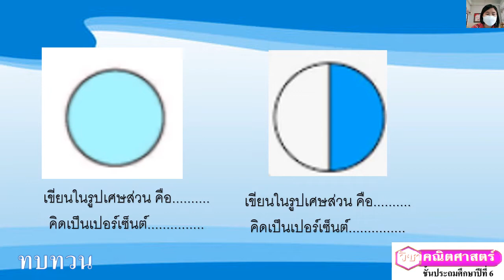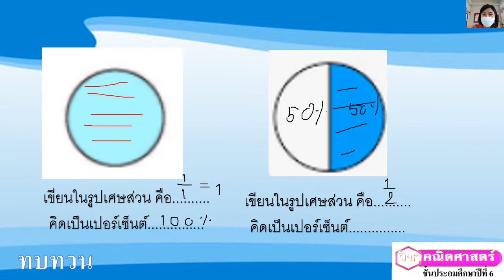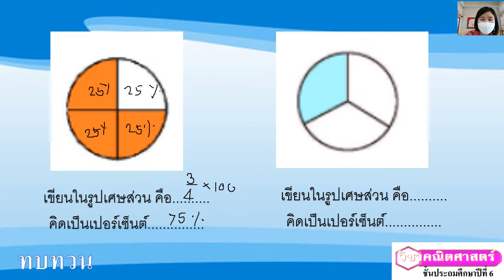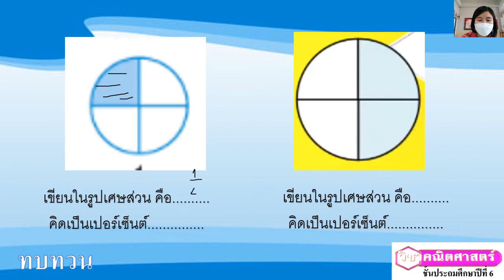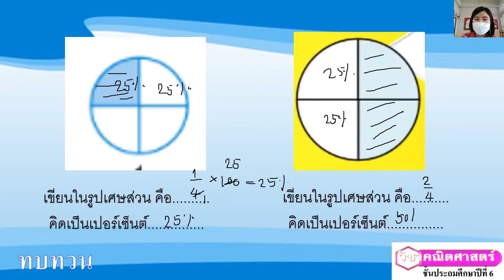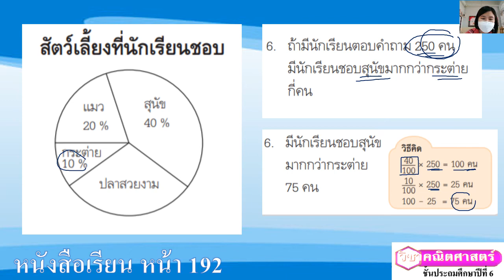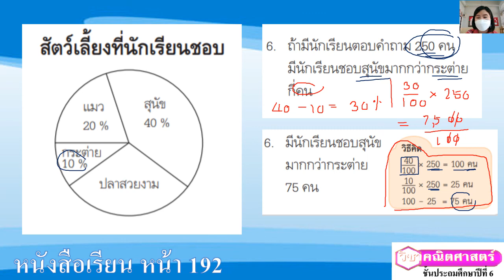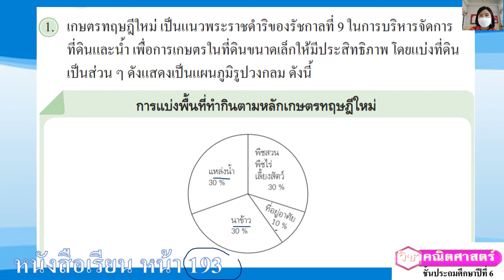07/12/2564 ป.6 วิชาคณิตศาสตร์ เรื่อง แผนภูมิรูปวงกลม